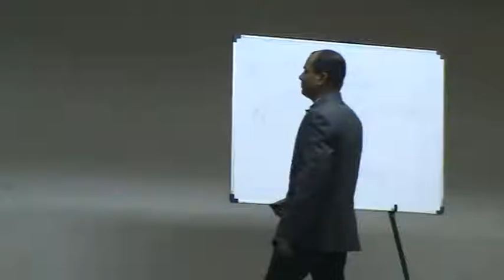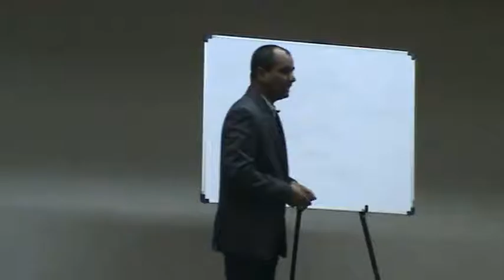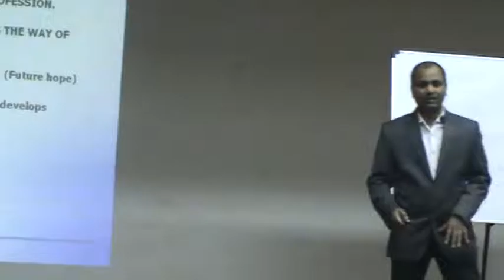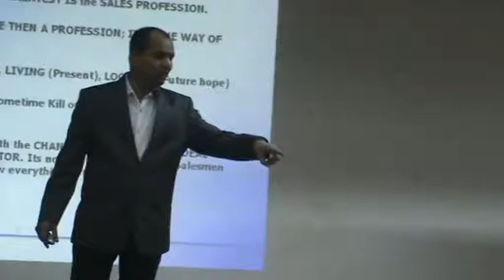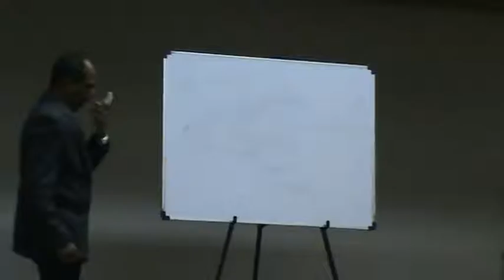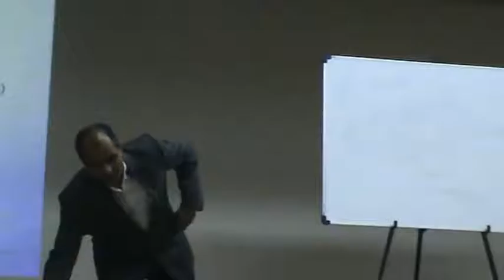Vivek Ranaware For Mig Sales Process 1 1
Sales process in marathi. by Trainer Vivek Ranaware